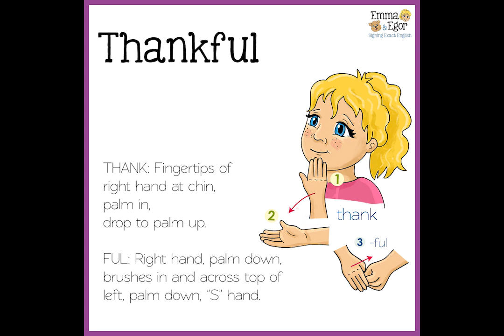How to Sign Thankful with Emma and Egor-Signing Exact English Social-Emotional Vocabulary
How to Sign Thankful - Learn Signing Exact English and ASL - Sign Language for Kids Books - Emma and Egor Books - Signing Exact English you can visit us

OTHER RELATED TOPICS:
ASL Curriculum
SEE Curriculum
ASL Books
SEE Books
Social-Emotional Sign Language Vocabulary
Social Emotional Signing Exact English Dictionary

How to Sign Thankful - Learn Sign Language for Kids Books - Emma and Egor Books - Signing Exact English